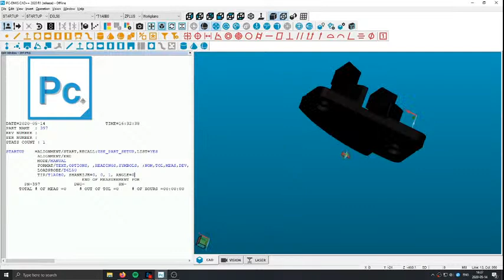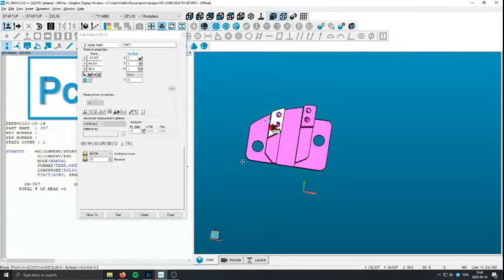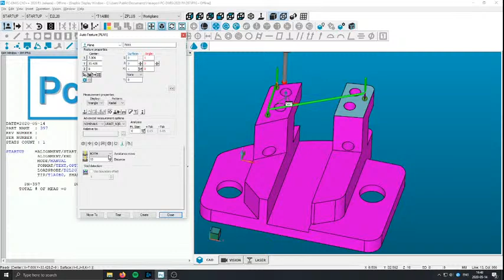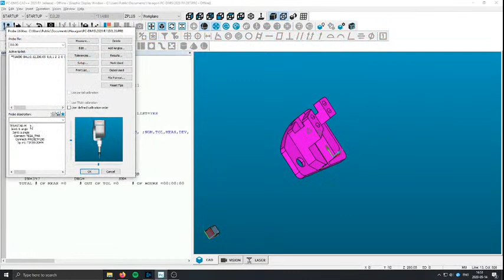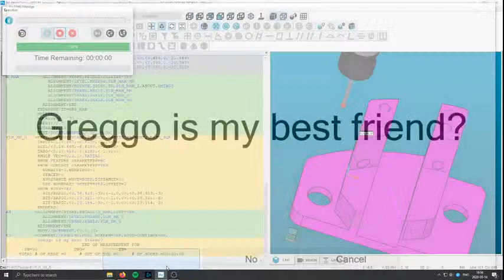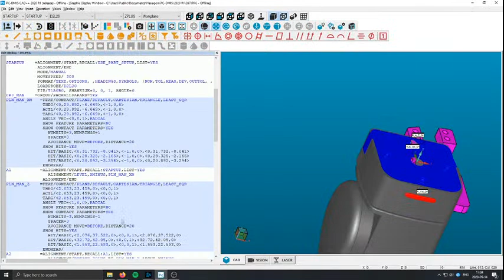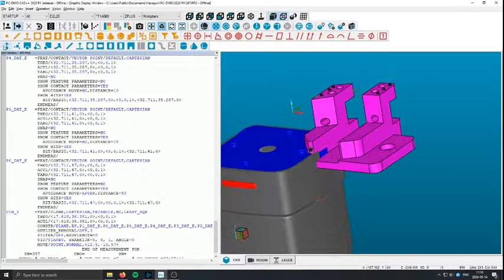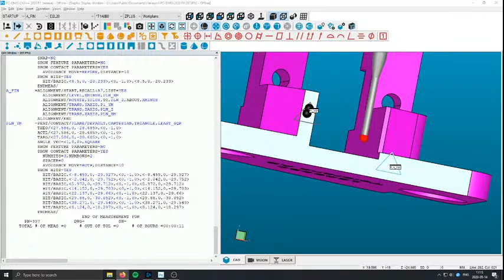Livestream från samurajhaj